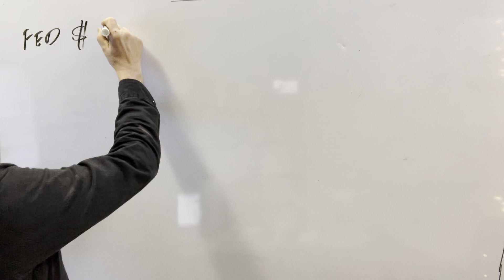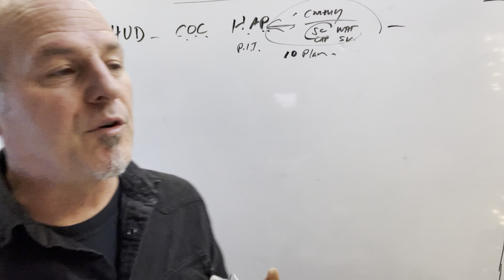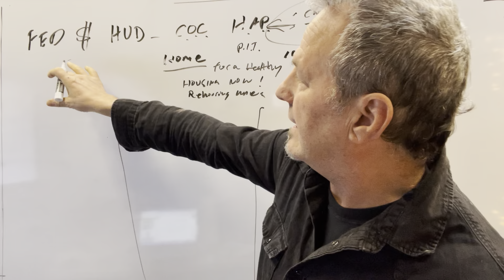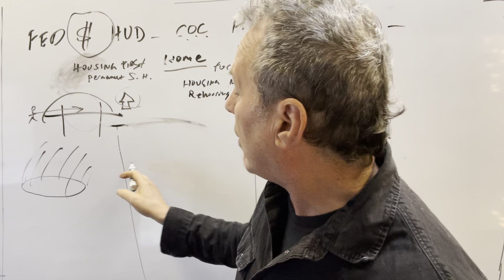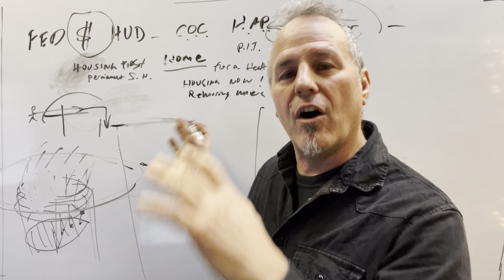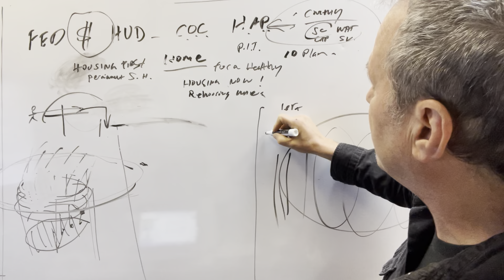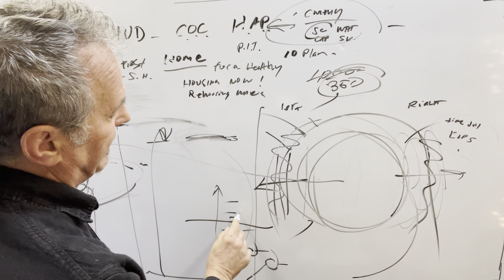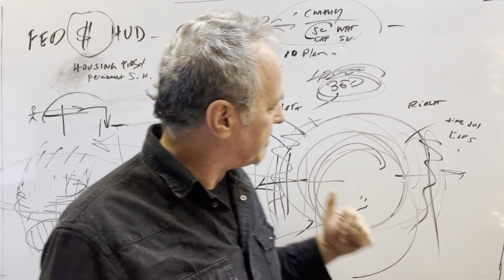Is Housing First a Failure?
After several years, and millions and millions of dollars spent, where are we?